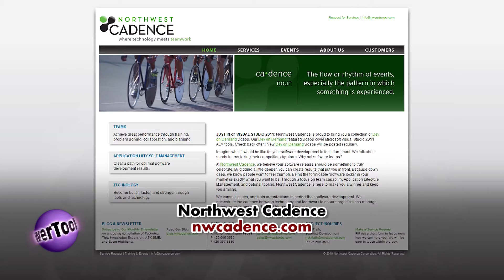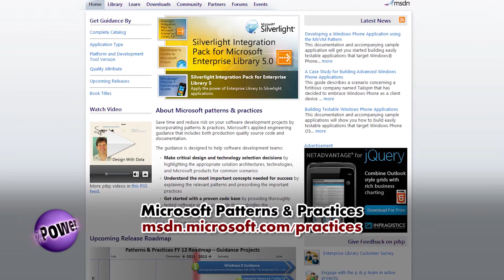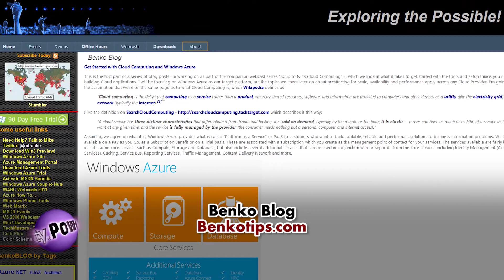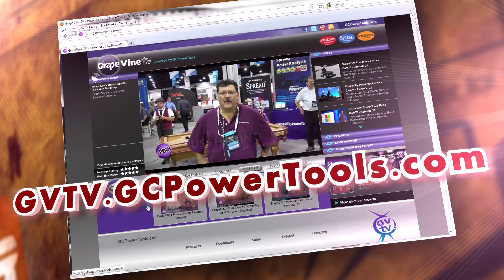GrapeCity PowerTools Russ Cam™ - Episode 46: MVP Summit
This episode is packed! Scotland native Martin Hinshelwood talks with Russ about why he's excited to be at the MVP Summit. Plus, as they discuss .NET Gurus Can Cook, Martin shares what he believes is the result of cooking properly! Christopher Bennage talks about his new position at Microsoft and Russ remembers working with him on Russ' Toolshed! Keith Kabza tells us why he looks forward to the MVP Summit every year. Microsoft Developer Evangelist Mike Benkovich plugs his website and talks with Russ about branding. MVP Steven St. Jean talks about the original code camps!